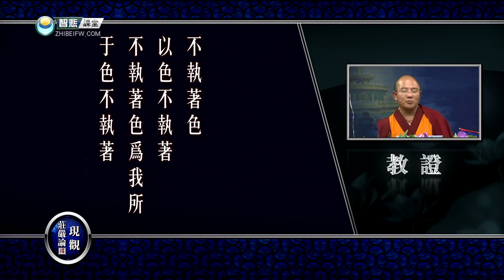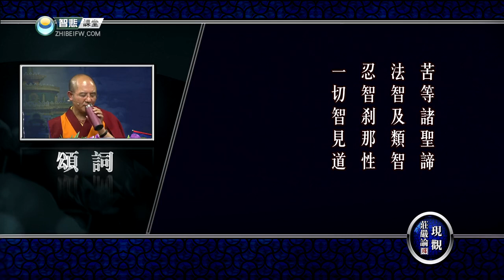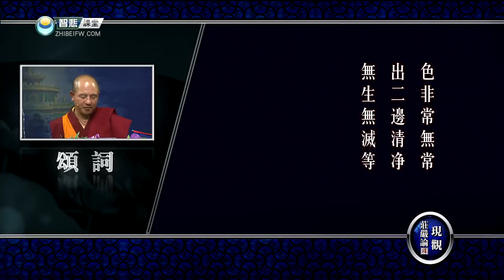现观庄严论释 25